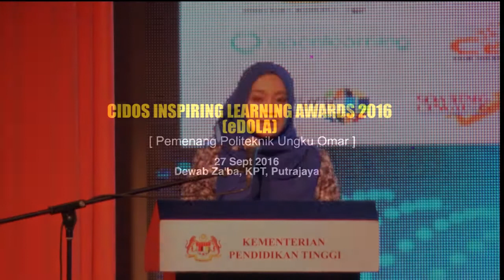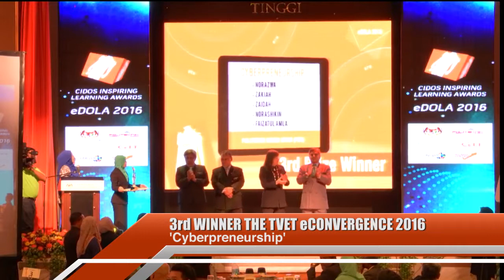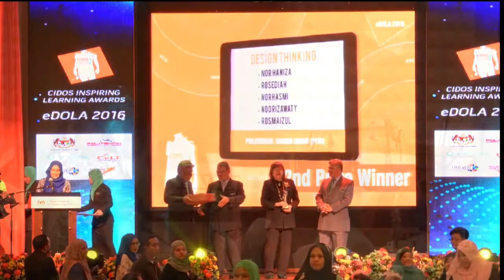CIDOS Inspiring Learning Awards 2016 (PUO)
27 Sept 2016
Dewan Za'ba
Kementerian Pendidikan Tinggi